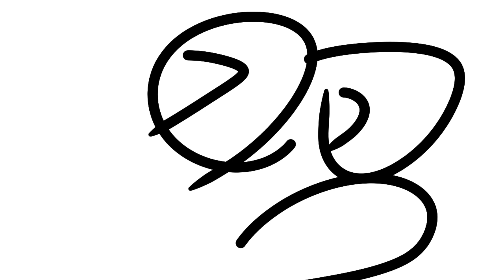To the people who want to voice number lore: